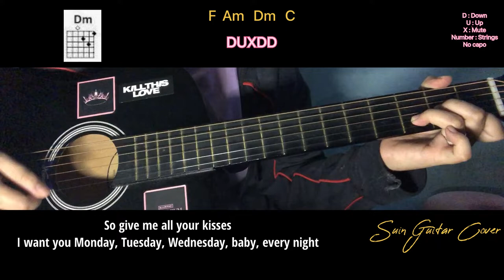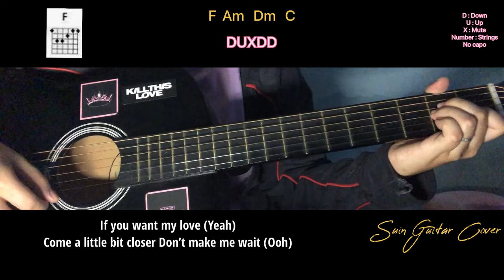Benny Blanco, BTS & Snoop Dogg - 'Bad Decisions' EASY Guitar Tutorial | Suin